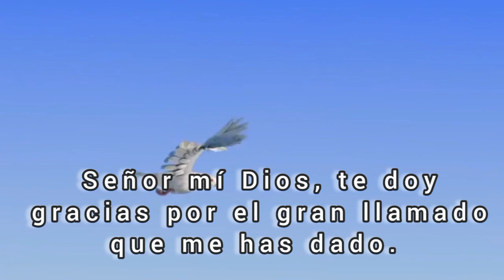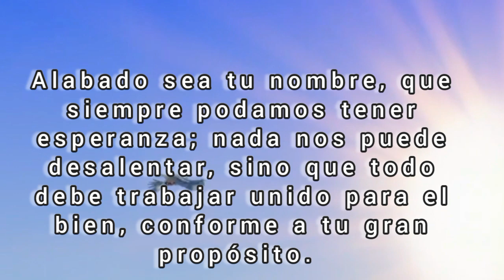Oración Matutina del jueves 18 de julio